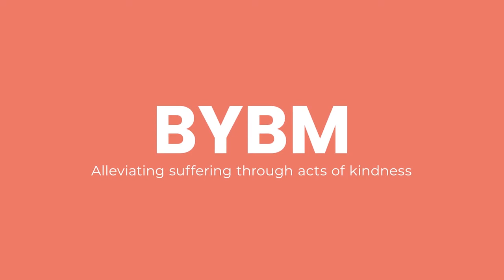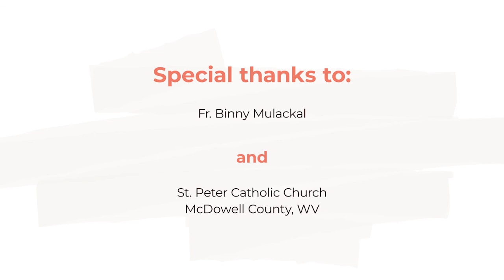How is Life in McDowell County, West Virginia? with Fr. Binny Mulackal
Richard from Best You Best Me discusses how life is in McDowell County, West Virginia with Fr. Binny Mulackal.